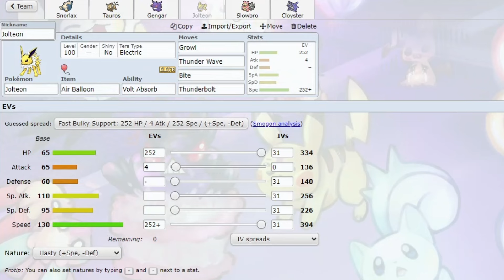Can I Win A Gen 9 OU Battle With Gen 1 OU Pokemon?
0:00 Intro
0:26 Explaining the Team
2:39 Battle 1
5:55 Battle 2
9:12 Outro